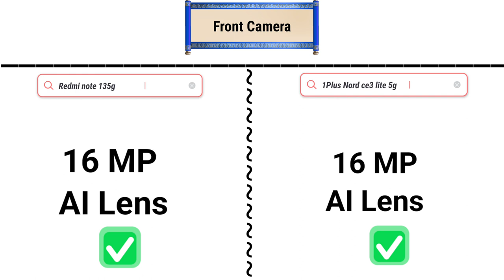Redmi note 13 5g vs One plus nord ce3 5g / redmi note 13 5g / one plus nord ce 3 lite 5g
Redmi note 13 5g vs One plus nord ce3 5g
one plus nord ce 3 lite 5g
redmi note 13 vs one plus nord ce 3  mobile compared
redni note 13 vs one plus nord ce 3 lite
redni vs one plus phone
redmi note 13 5g vs one plus nord ce 3 lite 5g phone
redni note 13 5g compare one plus nord ce 3 lite 5g
best phone for redmi 13 series
best phone for one plus nord series